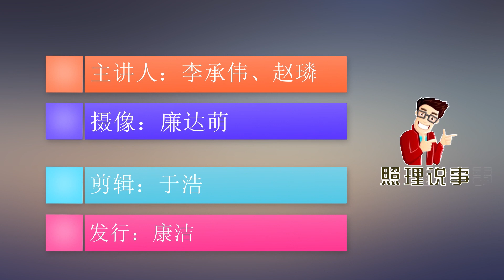参加奥运就要吃核灾食品？面对日本一意孤行，韩国：坚决不吃！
日本想通过给奥运健儿提供福岛产品给全世界打样，告诉全世界那些国家：看没看到？体育健儿都吃了，他们吃了都没事，证明我们福岛的产品没事。继而他们可以要求别的国家赶快进口他福岛的产品。